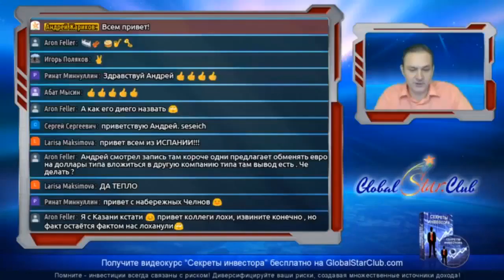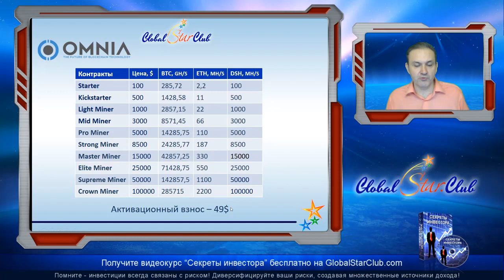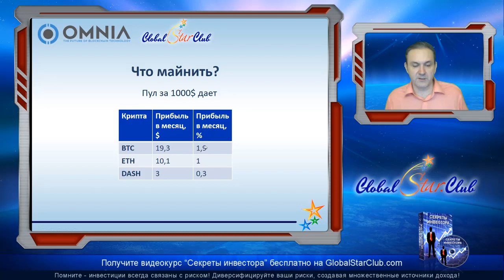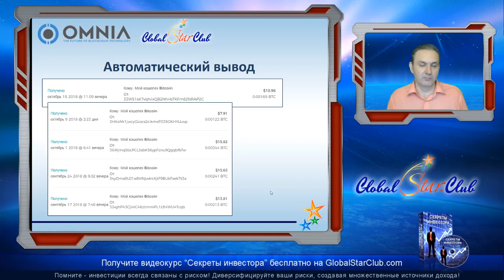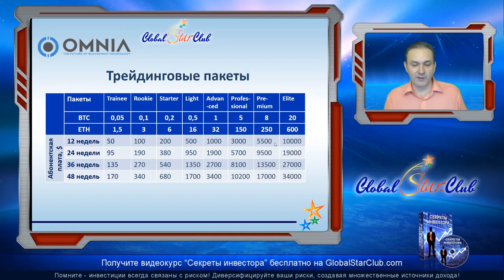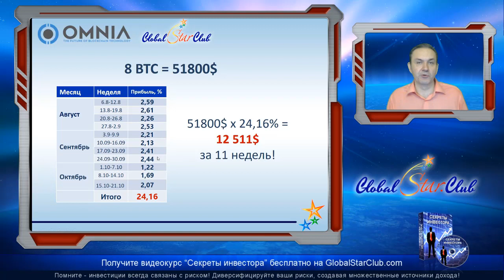OMNIA - 32,56% за 14 недель на трейдинге